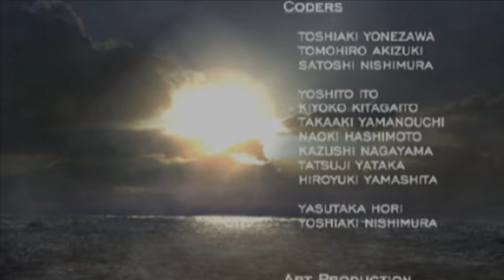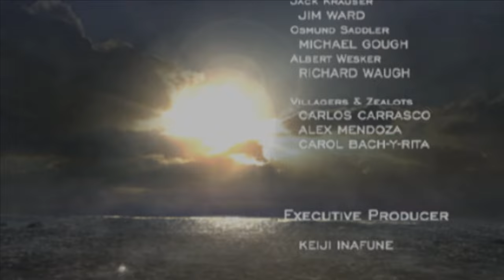RE 4 HD Separate Ways Part. 7 - Saddler Boss Fight & Ending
Resident Evil 4 Separate Ways Playthrough
 Difficulty: Pro